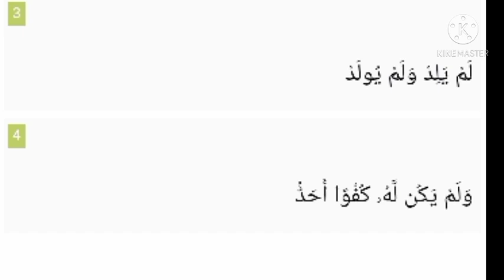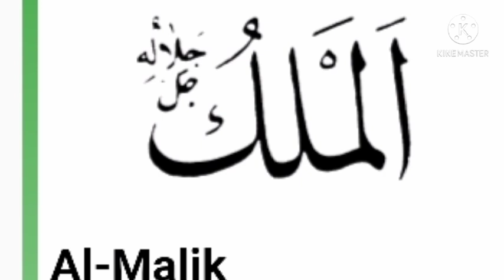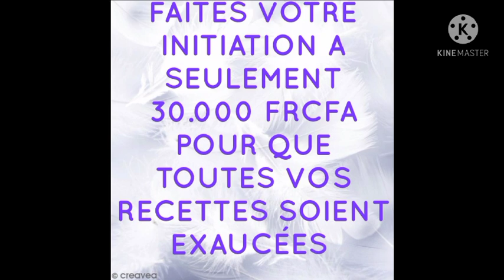SECRET POUR ENVOUTER N'IMPORTE QUEL FILLE OU GARCON! KOUNFAYAKOUN